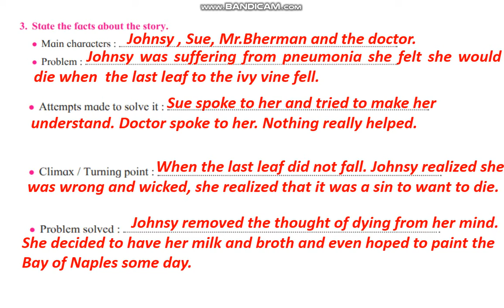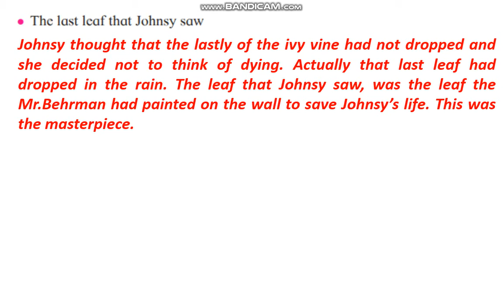3.3 The last leaf ll Std-8th. SSC-BOARD. SOLUTION ll Buffoon Sachin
Hello Friends Welcome To  “BUFFOON SACHIN”.
In this video we solved the exercise of
“3.3 THE LAST LEAF”
Std:-8th              Subject:- English        Board:- SSC

Press bell icon for latest video notification.